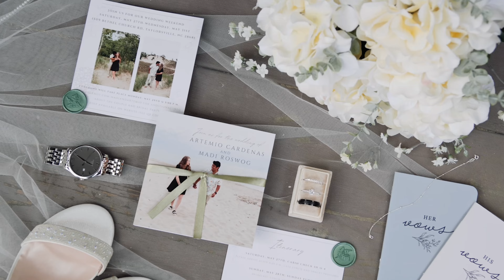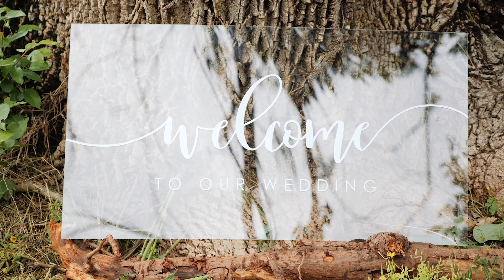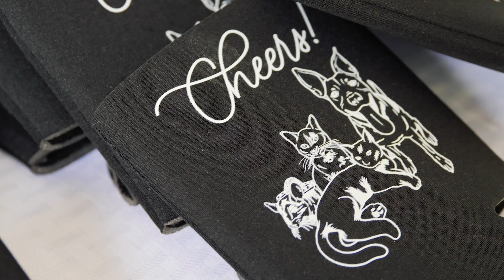Epic Blue Ridge Parkway Vows // Madi + Art's Emotional North Carolina Wedding Film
Happy Wedding Film Wednesday! Madi + Art Cardenas were married on May 29th, 2023 in Taylorsville, NC at a cabin rental where they escaped into the mountains with 27 of their closest friends & family members. When Madi & Art originally began to plan their wedding, they were set on hosting the celebration in Indiana, closer to home. But as their engagement continued, they decided to shorten their guestlist and to plan a destination wedding. The couple eventually landed on this amazing location in North Carolina, and I'm so happy that they did! Madi and Art truly had a wedding celebration that was uniquely theirs, and I couldn't have been happier to pick up Madi at 6:00 am to drive her into the mountains for her first look with Art. 😂🤍  Congratulations on your first full year of marriage, Mr. & Mrs. Cardenas! 💍✨

✨VENDORS✨
Videography: Raycroft Recordings LLC
Drone Videographer: Justin Roelant with Candeo Films
Photography: Brianna Dutcher Photography